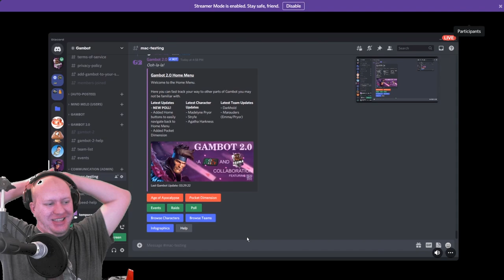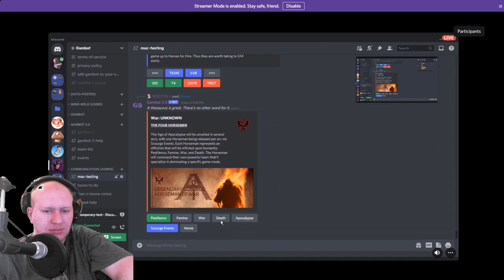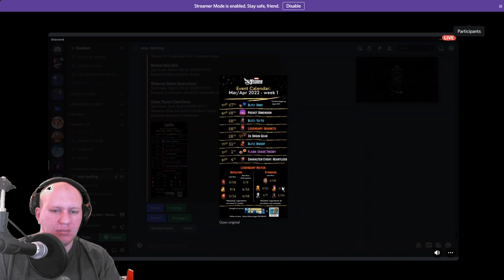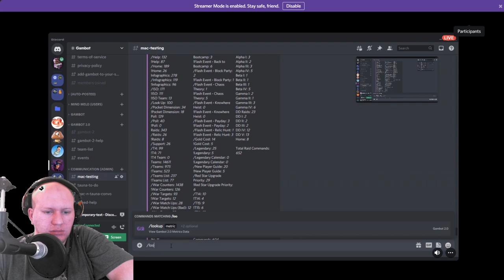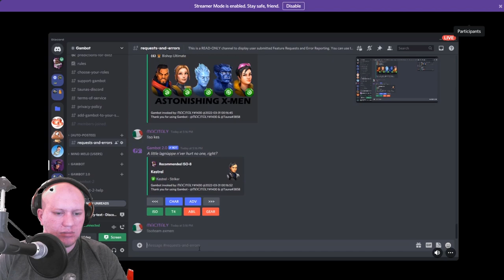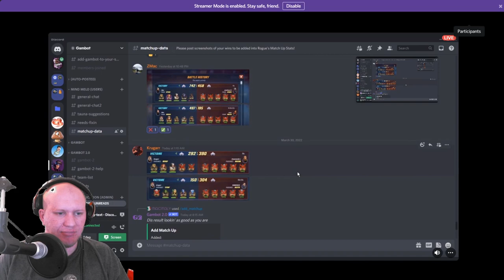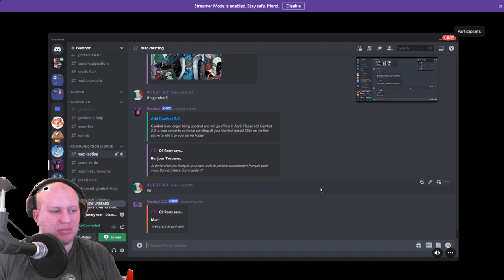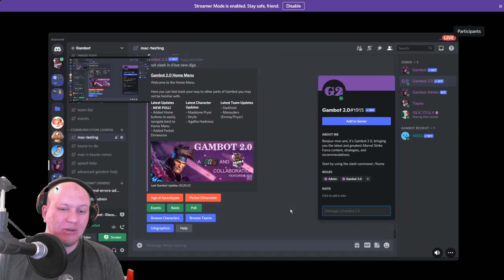Gambot 2: Interview with MacItaly! T4, ISO and Everything Recommendations! - Marvel Strike Force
Today we check out Gambot 2.0!